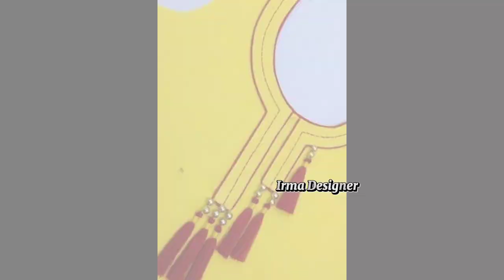Top 20+ Neckline Designs 2023 latest |Gala design |New Neckline Designs ideas for girl|Irma Designer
New Neckline Design 2023 |Galy ke design 2023 |Gala design for girls |Latest 20+ viral neckline designs

         Irma Designer